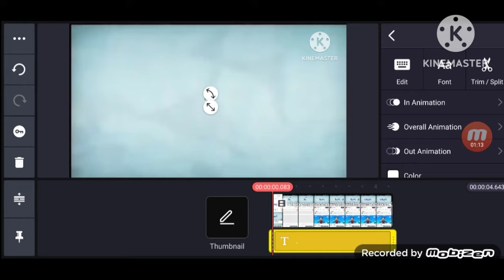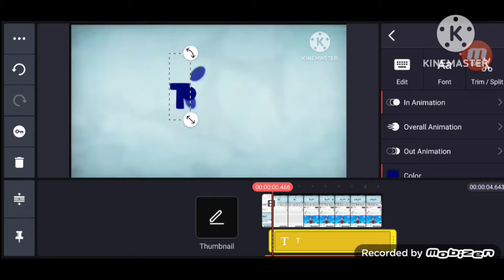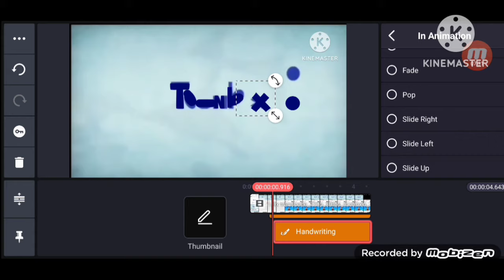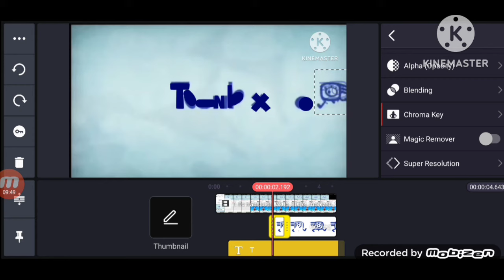Cartoon Toonbox Speedrun Be Like Logo Kinemaster